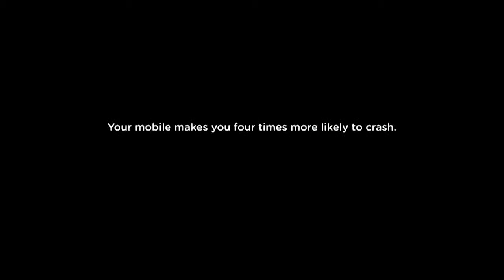GTA 6 Grand Theft Auto VI Official Gameplay